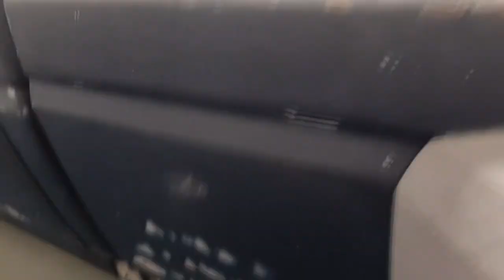Verdadeira v8 diesel Americana